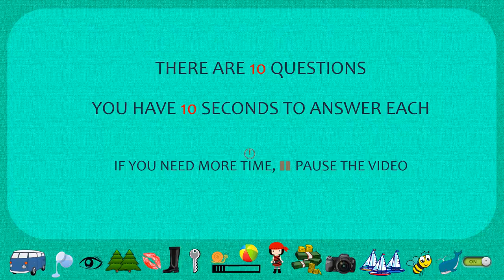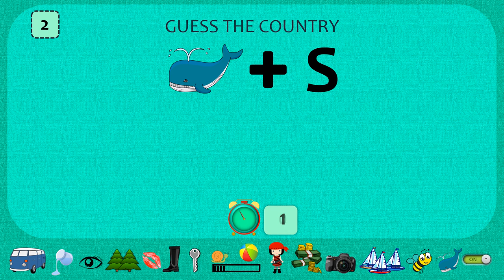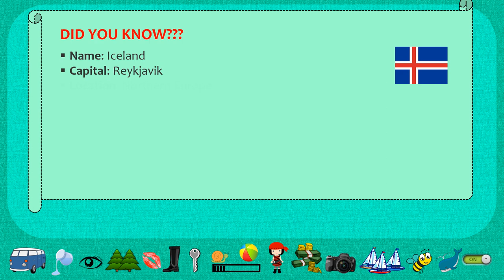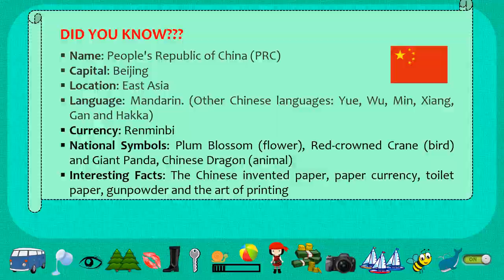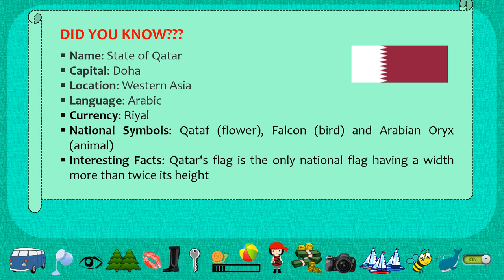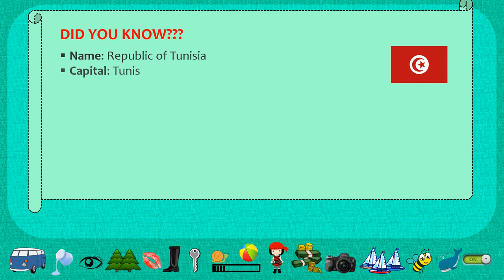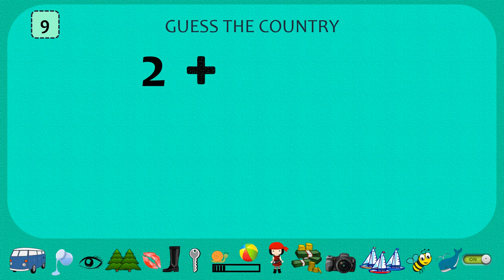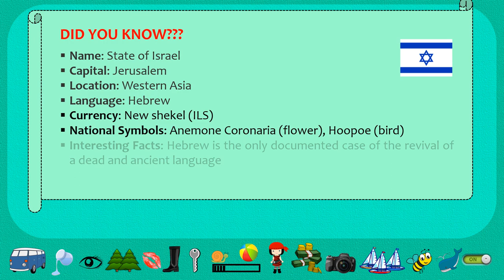Emoji Country Puzzle Part 01 Solved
Here comes the challenge… Check how active is your brain now… Guess the COUNTRY through EMOJI.

In the given time interval, were you able to guess the COUNTRY right? If so, do comment the answers in the comments box below…

Well, if it was easy to guess the answers, then you have more levels to check your ability for . If it was too challenging to get the answers right in the given time, no worries.. we have lot more uploads in our channel to activate your brain..

…and…

Do you want to KINDLE the CURIOSITY of your friends???

Licenses:
Sound and Music: